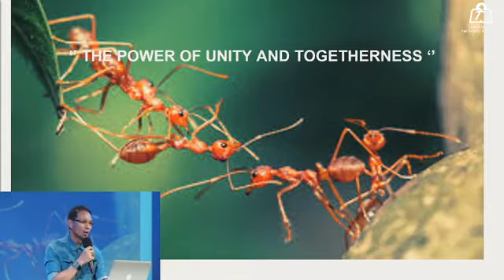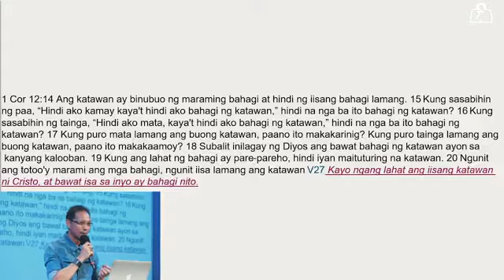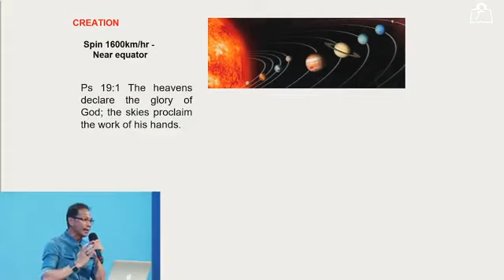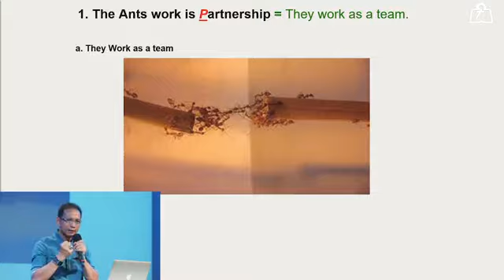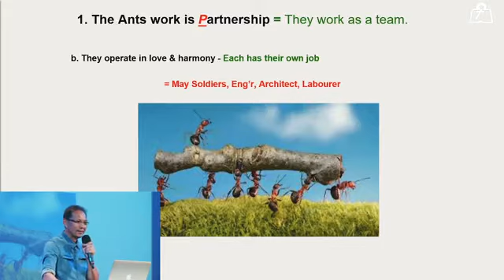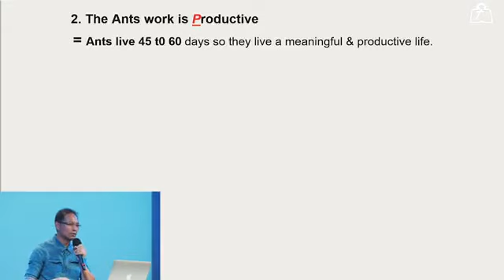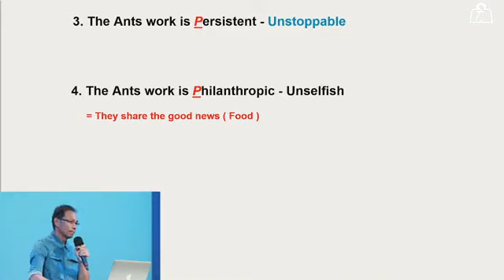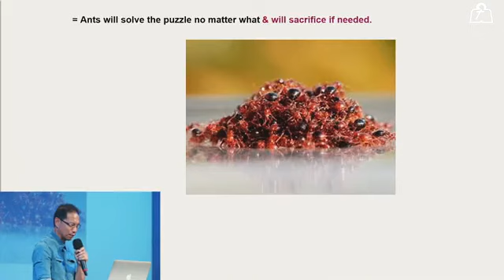Mar. 25, 2022 - THE POWER OF UNITY AND TOGETHERNESS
CIYFIM Morning Watch (5:30 A:M)
ONLINE & ONSITE
THEME: MULTIPLY - SUPERNATURAL INCREASE
MINISTERING PASTOR: Rev.Rachel Suing
TEXT: Prov. 6:6-8
PREACHER: Rev. (Capt) Bong Suing - Resident Pastor, CIYFIM Outreach Church, San Luis Pampanga